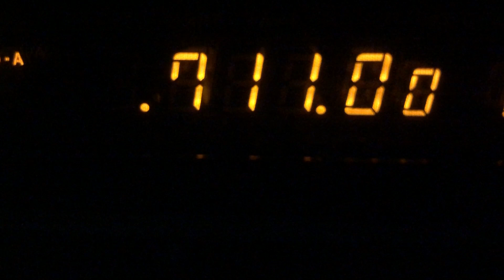Radio Romania Actualitati National Anthem And TOTH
The national anthem is often heard playing just before 3 am (UK Time)

Radio im using is Yaesu FT-990 HF Transceiver